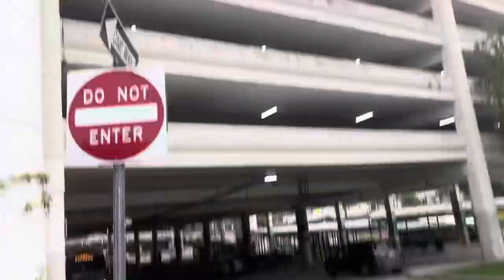Bee-Line Bus New Flyer XDE40 & 60 Routes 13 41 To TARRYTOWN & To 241 STREET SUBWAY STATION #404 368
ELECTRIC HYBRID BUSES FLEET HEV 2022 & 2018 & 2009 NABI 40-LFW Route 3 To 242 STREET SUBWAY STATION VIA GETTY SQUARE EXPRESS FARE FREE (040.44)